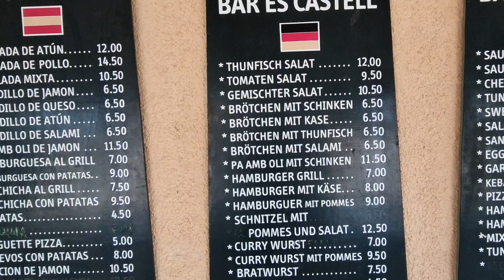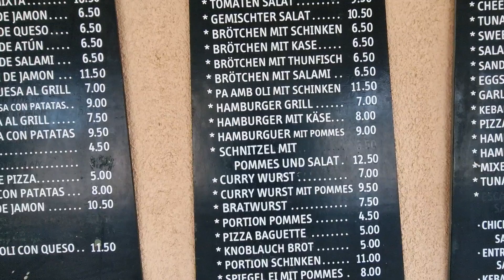Cala Millor Mallorca Bar Es Castell Punta de n'Amer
Ich zeige euch die Bar von der Punta de n'Amer.